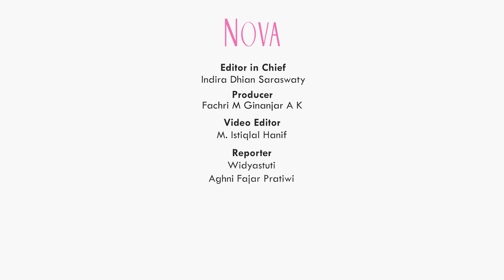Cara Menjaga Kesehatan Tubuh ala Putri Marino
Putri Marino punya cara khusus untuk menjaga kesehatan tubuhnya.

0:00 Cara Putri Marino jaga tubuh tetap sehat
0:39 Tubuh adalah aset bagi Putri Marino
1:00 Bagi Putri Marino, menjaga kesehatan tubuh sangat penting

EDITORIAL OFFICE
Gedung Green
ADVERTISING
Gedung Green